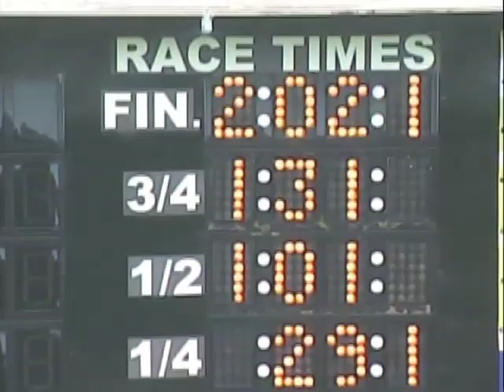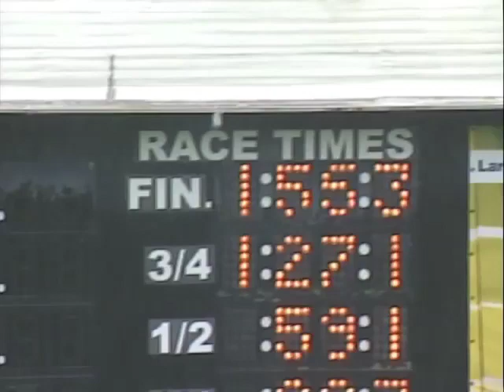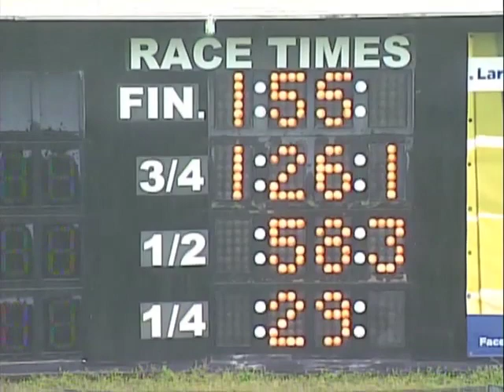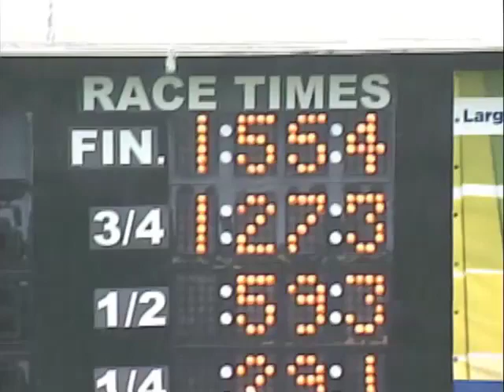April 26 2019 Qualifiers